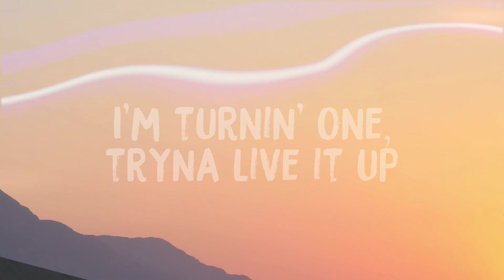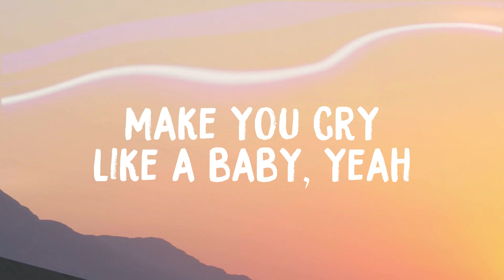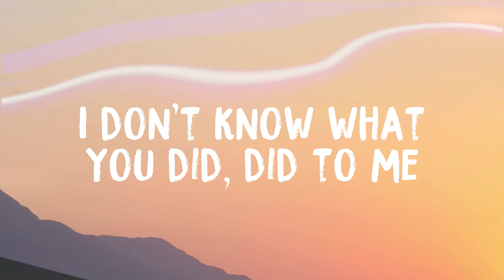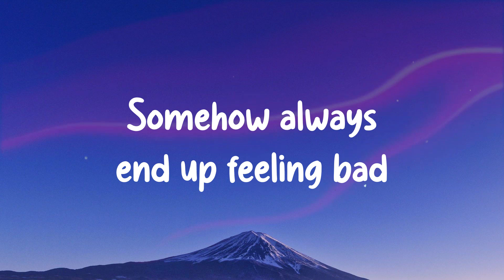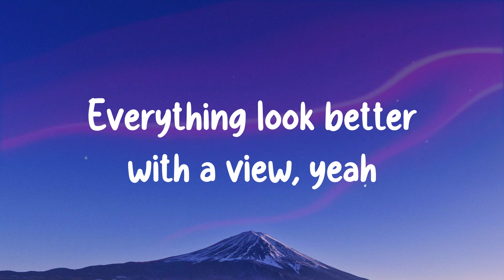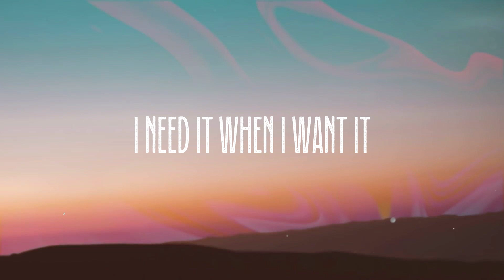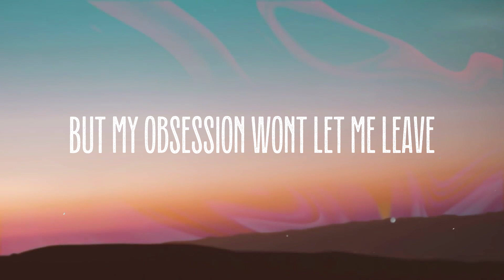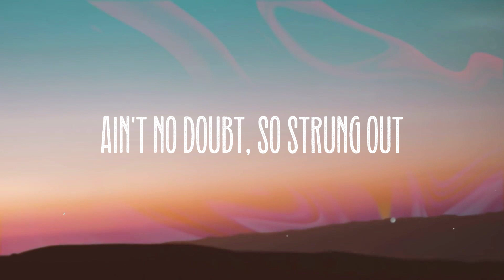Under The Influence - Chris Brown Lyric Song 💭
Under The Influence - Chris Brown Lyric Song 💭  Bài hát: Under The Influence
 Ca sĩ: Chris Brown
 I don't know why this shit got me
 Lazy right now, yeah
 Can't do Percocets or Molly
 I'm turnin' one, tryna live it up
 Here right, right, right